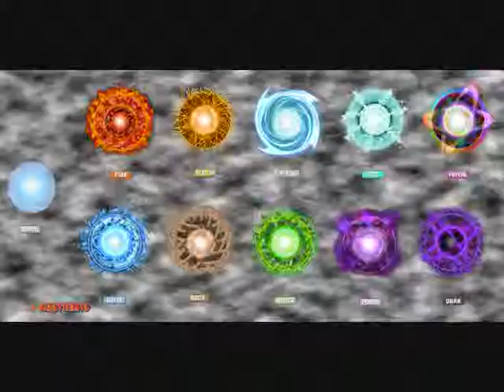La Verdad De Naruto En Japon